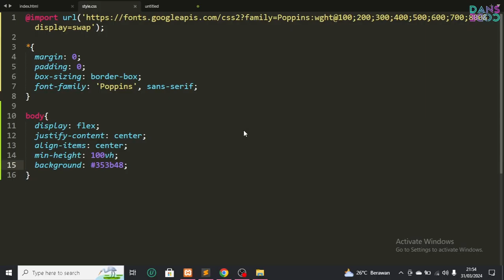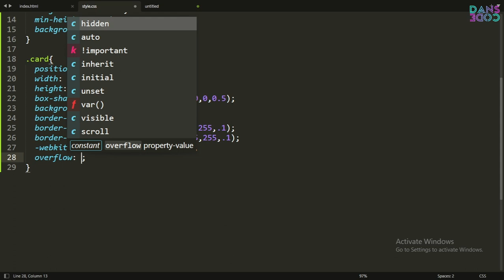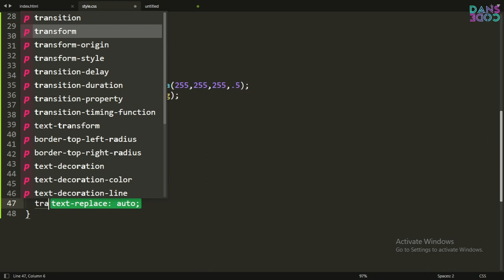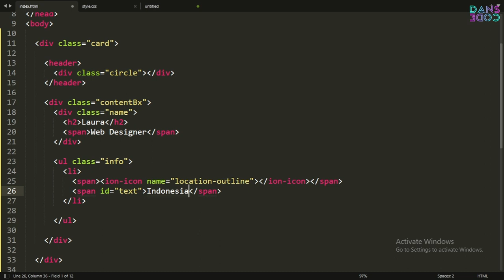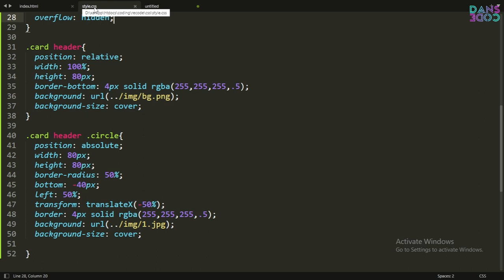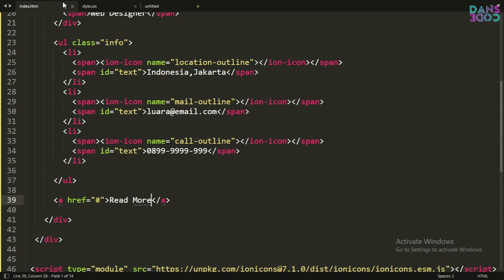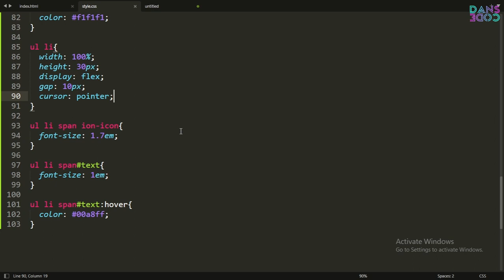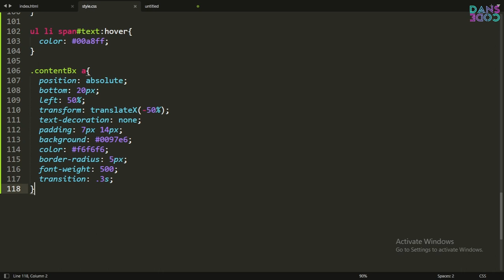Make Card User Using CSS